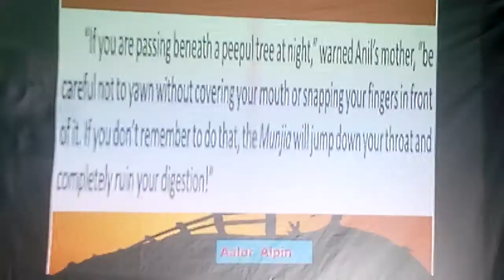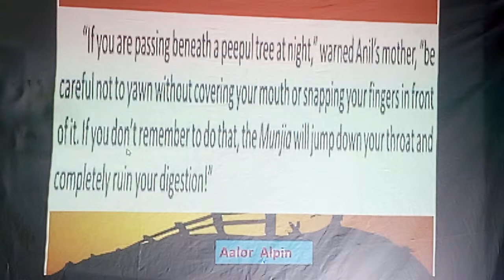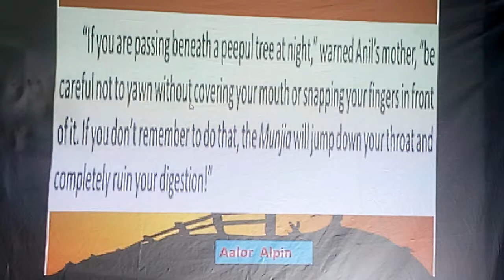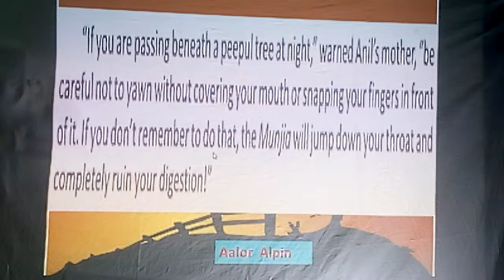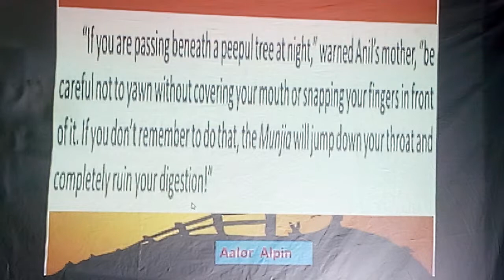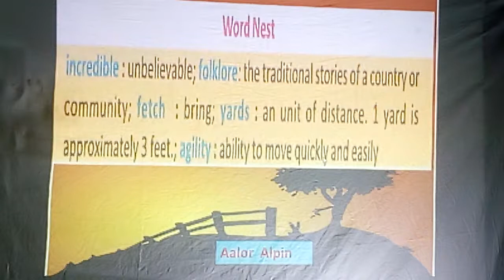West Bengal Board of Secondary Education Class 7 Bossoms Ghosts on the Verandah Part 3